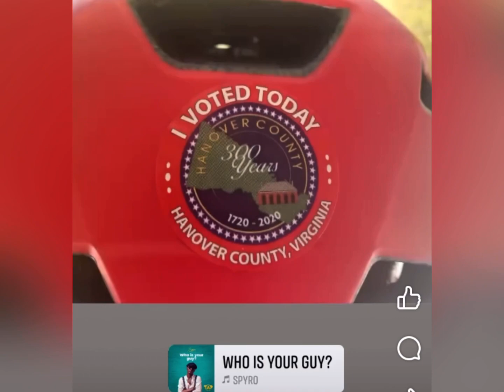Vote 2023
Biked to polling station 7 November 2023